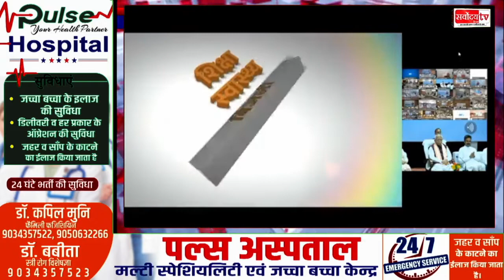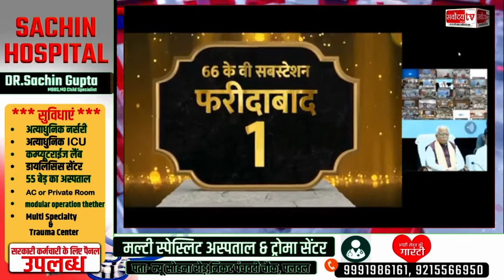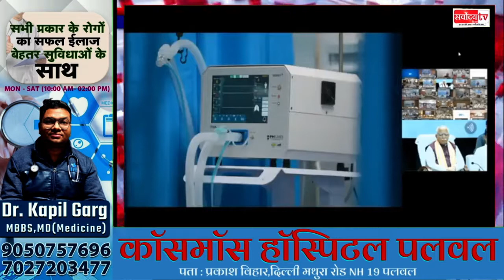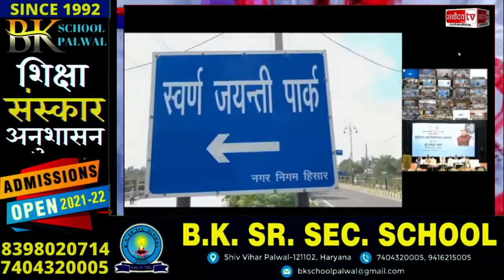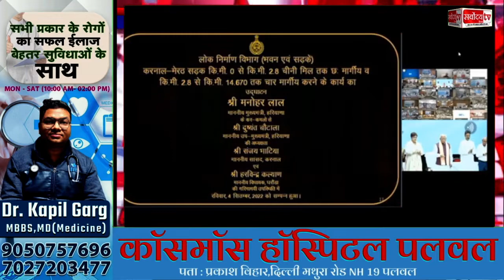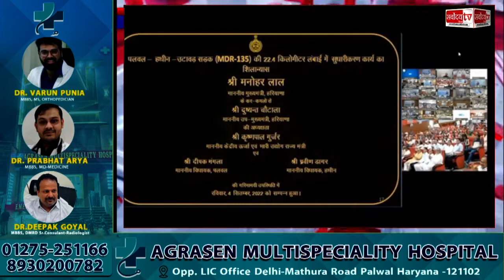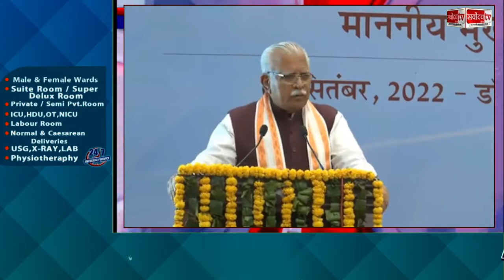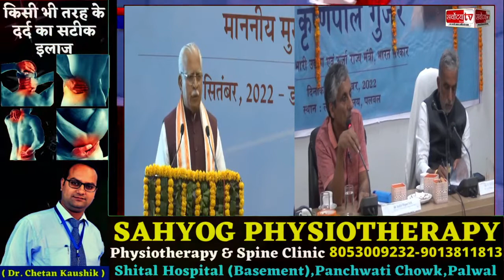CM मनोहर लाल ने पलवल जिले को दी नई सौगात - CM ने किया उद्घाटन और शिलान्यास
LIVE - CM मनोहर लाल ने पलवल जिले को दी नई सौगात - CM ने किया उद्घाटन और शिलान्यास

Sarvoday tv india | सर्वोदय टीवी इंडिया | Palwal news | Hindi news | हिंदी न्यूज़ | Palwal News in hindi | Sarvoday tv india News

posh hotel palwal, palwal gangster, palwal, sps international school palwal,
palwal news,new colony palwal, ankit pandit palwal gangster, badariya mushtaq
gay ka meet, deeghot gangster, arshad palpur mewati song, mustak badliya mewati song, hodal, gay ka gosht, hoda gangster